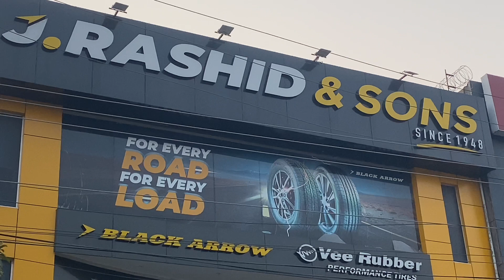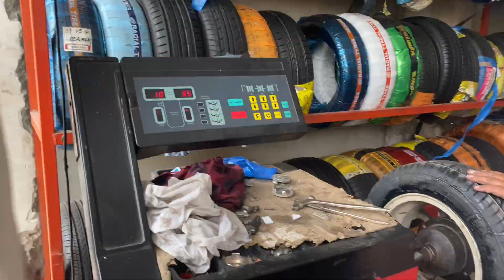MEHRAN MODIFICATION VLOG | MODIFIED MEHRAN PART 1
KASUR CITY
kASURI FISH
kASURI ANDRASSY
KASUR KA FAMOUS FALOODA & FISH IN PAKISTAN
KASUR Street Food Tour
Let's explore Kasur
Kasur City Tou
Where is Kasur
Kasur Markets
Everyday life in Kasur
BRB nehar in kasu
BRB canal in kasur
BRB nehar
BRB canal
lahore to kasur
KASUR- PAKISTAN TRAVEL VLOG
Kasur Sweets
Kasur City
Kasur the City of Baba Bulleh Shah
Ganda Singh wala Border Kasur
Vist Kasur Station
A day in Kasur Pakistan
Kasur Nashta
Best Kasuri Channy
Most Beautiful Village Vlog Kasur Punjab Pakistan
Punjab Village Life & Mud House
Kasoor Street Food
kaSOOR VLOG
Tour to Kasur city
Famous places of Kasur vlog
Kasur City News Today
KASUR FOOD TOUR
World Famous Kasuri Fish
World Famous Kasuri fOOD
My First Vlog | Kasur